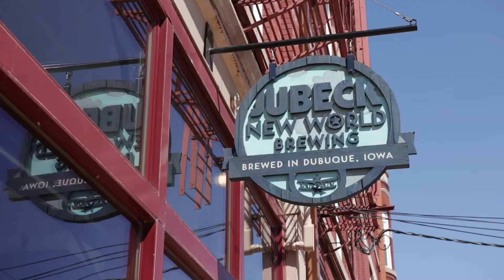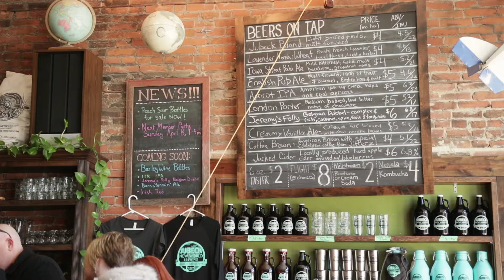Jubeck New World Brewing | Travel the Tri-States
Looking to grab a drink after the farmer's market or a place where you can share new ideas or a freshly brewed beer? Jubeck New World Brewing offers a quite place for people to gather and taste a wide variety of beers.

Watch Travel the Tri-States on MC22.  Check MC22.net for local air times or find the show find the show on Mediacom OnDemand.